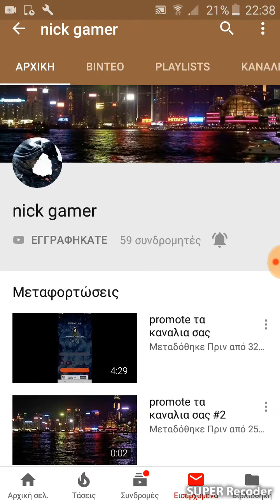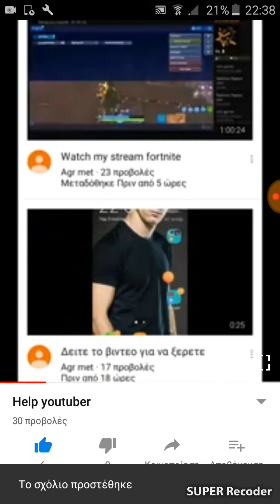Καντε του ολοι ενα sub